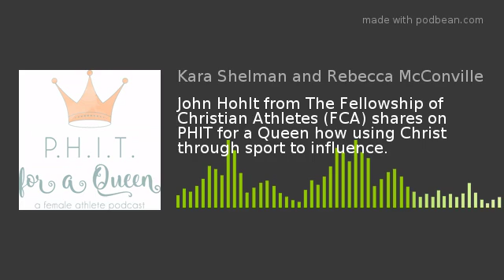John Hohlt from The Fellowship of Christian Athletes (FCA) shares on PHIT for a Queen how using Chri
John Hohlt from The Fellowship of Christian Athletes (FCA) shares on PHIT for a Queen how using Christ through sport to influence.

Went into coach due to the positive influence of his coach
We went to see the world transformed by Jesus through sport
Coaches can be the greatest influencer in the sports world
FCA wants to help complete the ministry
Coach’s words have power
We are called to be ambassadors for Christ, and this doesn’t change on the field
Do you want to be a legend, or do you want to build a legacy?

To learn more about FCA Camps in specific locations, and watch the 2019 FCA Camps video here.

View the media page for FCA here. For more information about the Fellowship of Christian Athletes, visit FCA’s web or its Twitter feed @fcanews.

Learning more about FCA:
Throughout more than six decades, the Fellowship of Christian Athletes (FCA, has worked to bring coaches and athletes together through large events, exciting Camps and impactful Huddles. But the small, intimate groups that meet for Bible studies, devotions and prayer help athletes to truly lean on their brothers and sisters in Christ—and become closer to Him in the process.
FCA offers hundreds of resources, from sports-themed devotional Bibles to Bible reading plans that athletes can complete alone or with others. All are designed to help coaches and athletes further their walk with God.
“When coaches and athletes come together in the exciting setting of a game or match, they can go all out for Jesus on the field,” said FCA President and CEO Shane Williamson. “But when they quiet their hearts, get into God’s Word and fellowship with their teammates in Christ, that’s when real Christian growth happens.”
For example, on the YouVersion Bible reading app, FCA offers several reading plans, such as the 31-day RISE Devotional for Competitors, the 31-day Undefeated Devotional for Competitors, the 10-day True Competitor Sports Devotional, the seven-day Heart of a Coach Devotional and the 31-day Relentless Devotional for Competitors, among others. Additionally, those who want to delve further into the stories of each FCA Magazine can also follow along with five-day reading plans that supplement the interesting and uplifting magazine content.
Under FCA’s numerous resources, coaches and athletes can find free devotionals, Bible studies, videos and reading plans for individuals, small groups or entire teams. Full collections on topics such as criticism, dedication, righteousness, injuries, accountability, fear and more allow coaches, team leaders, and parents to choose the subject that best fits each situation. FCA also offers free ice-breakers, games, and skits that can be utilized to bring groups together and help athletes get to know one another—all while deepening their learning about the Bible and God’s love and grace.